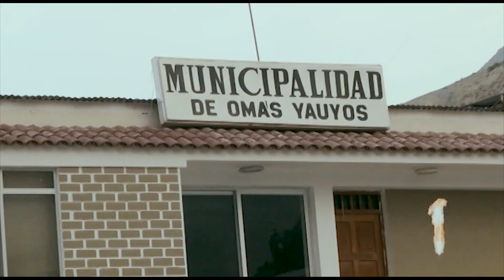Flor Pileña-Vallecito de Mala-La Reyna de la Cervecita ✔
lo mejor de flor pileña y el idolo pileño